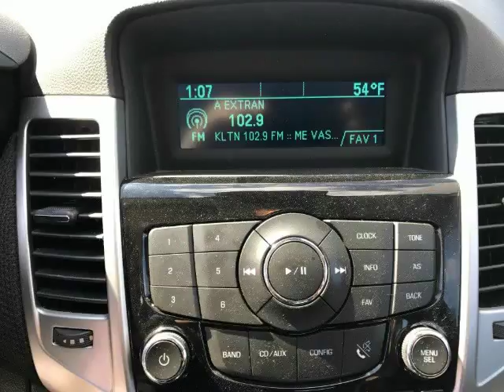2015 Chevrolet Cruze 4dr Sdn 1LT (Houston, Texas)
Big Will Auto Deals
2212 Wirt Rd.